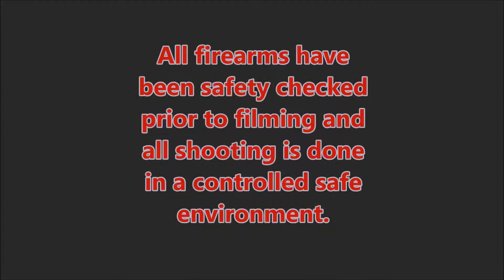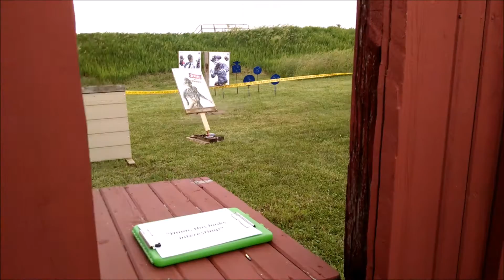Shoot your guns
Range trips are fine, but go out and find a league or shooting match and SHOOT YOUR GUNS!
Highlights from this year's Zombie shoot.
45 Alfa Charlie Papa.